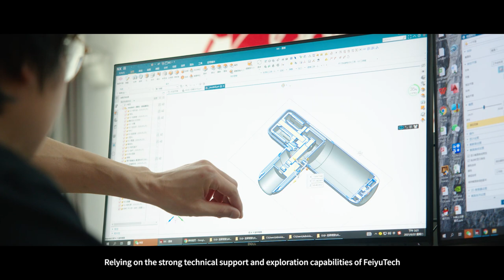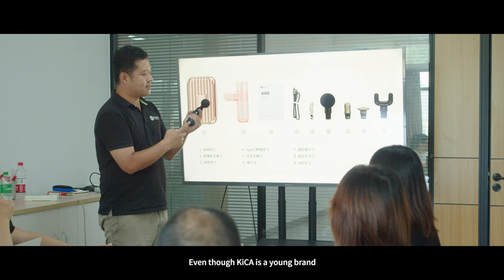A Story of KiCA Brand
KiCA is a subsidiary of Guilin Feiyu Technology Incorporated Co., Ltd., even though it's only around a year since its establishment, it has released several series of products in the field of sports and health, it has launched a portfolio of products including K1, K2, KiCA mini, KiCA mini-C, as well as outdoor turbo fan-- Jetfan.

Even though KiCA is a young brand, behind it is the technical support accumulated by Feiyu Technology for more than a decade. Keeping innovative, producing products with extraordinary design, powerful performance and incredible features, KiCA is always on its way.